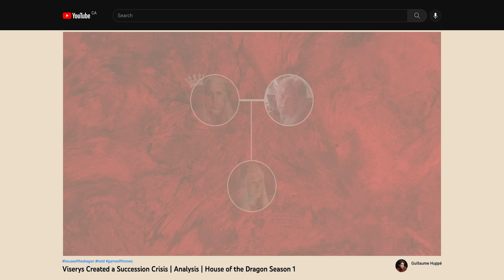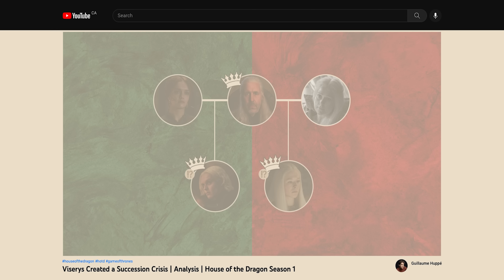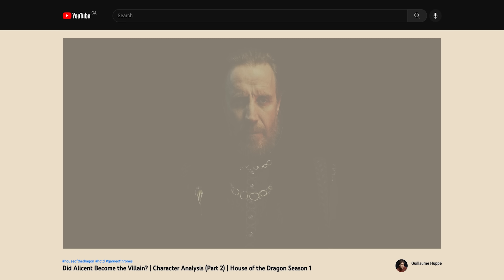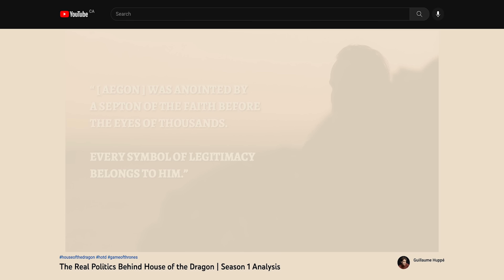Is Rhaenyra the Hero? | Character Analysis Part 2 | House of the Dragon Season 1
Rhaenyra's political situation is dangerous. Any mistake can jeopardise her safety. I hope you enjoy my Game of Thrones analysis!

📚CHAPTERS
00:00 Rheanyer Targaryen
00:13 Motherhood
00:56 Laenor and Harwin
2:18 Aegon
3:17 A Weak Heir
3:51 Dragonstone
6:18 Funeral
7:35: Daemon and Rhaenyra
9:06 Vhagar
10:23 Protecting her back
12:14 Aftermath
13:10 Royal Wedding
14:47 Return to Dragonstone
15:18 Driftmark
16:20 Return to King's Landing
17:15 Power Structure Change
18:51 Rhaenyra and Rhaenys
20:13 Viserys and Rhaenyra
20:37 Weak Position